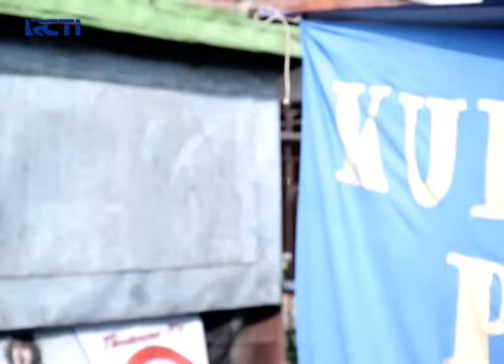DIKDIK AUTO GERAM! Jamal Sebut Dikdik Gak Becus Jaga Pasar | PREMAN PENSIUN 3 | EPS 6 (1/2)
Jamal datang ke pasar dan ketemu Dikdik, Jamal sebut Dikdik gak becus jagain pasar karena banyak kecopetan di pasar.